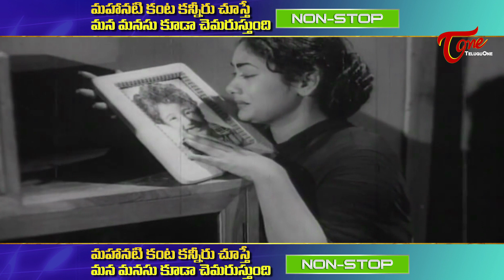‘‘Mahanati‘’ కంట కన్నీరు చూస్తే మన మనసు కూడా చెమరుస్తుంది | Mahanati Songs Jukebox | TeluguOne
Watch Mahanati Savitri All Time Hit Songs Collection Back To Back. Telugu Love Melody Songs Jukebox.